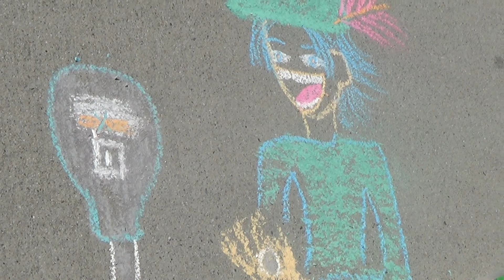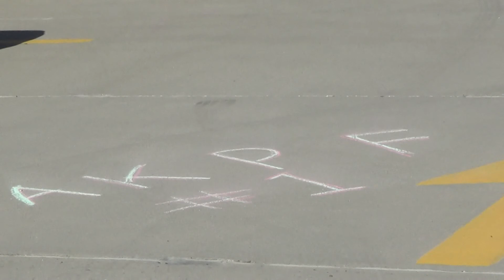2014 09 23 Chalking Atop Wells St Garage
Colorful pro-Robin Hooding activity chalking atop the Wells Street Garage in Keene, shows meter and coin or quarter/dime. Drawn by Manic